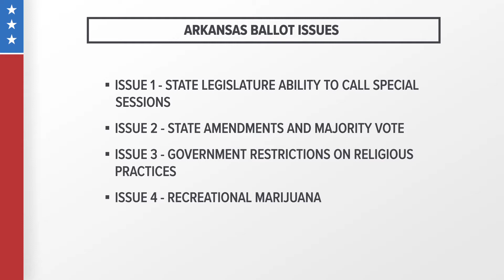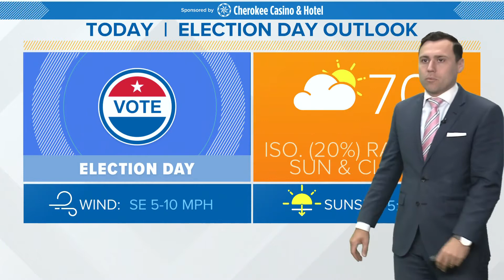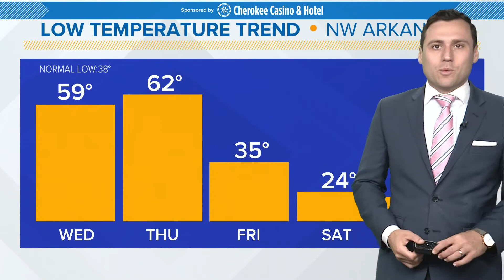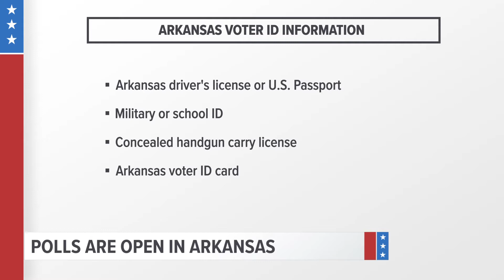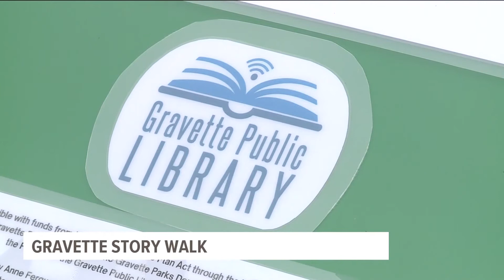Daily headlines: Local news for Nov. 8, 2022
Daily headlines for local news across Northwest Arkansas and the River Valley for Nov. 8, 2022.